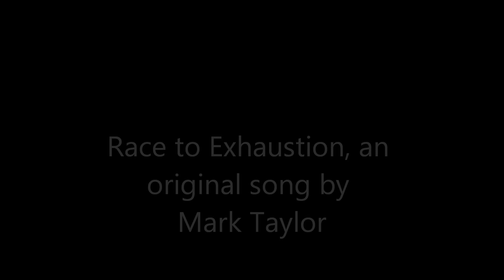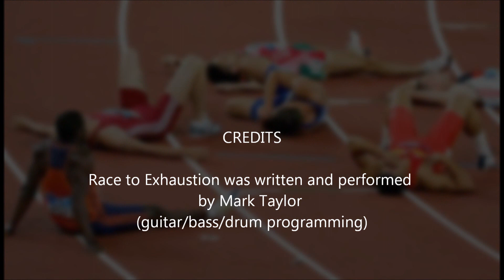"Race to Exhaustion"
Here is the latest song using a different type of scale.  This time I'm using one called the E Hungarian Major, which uses the notes EG G# A# B C# D.  And once again my wife Jane gets credit for the title of the song.  Thanks to all who listen and comment.